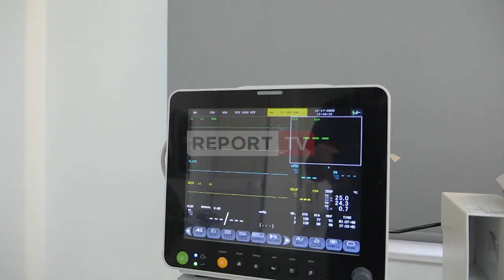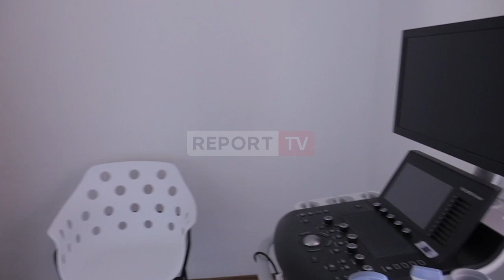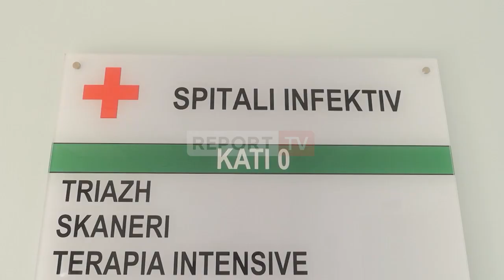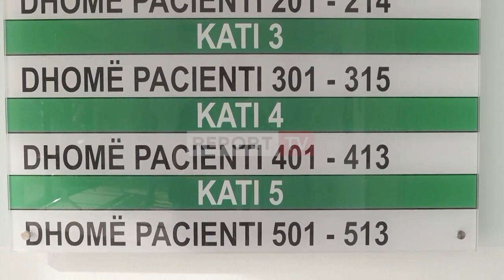EKSKLUZIVE! 'Dritaret e dhomave me kangjella, ushqimi vetëm nga spitali'/ Report TV brenda COVID-4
TIRANË- Report TV u fut ditën e sotme ekskluzivisht në ambientet e spitalit COVID-4, i cili është gati për pritur pacientet e prekur me koronavirus. Në këtë “inspektim” na u bashkua zv.drejtoresha e QSUT-së, Daniela Nika, e cila shpjegoi se si do të funksionojë kjo strukturë spitalore e cila ndodhët në zonën e Kasharit në ambientet e një ish-Universiteti privat.

COVID-4 do të ketë kapacitet për 100-110 pacientë fillimisht, dhe më pas në varësi të situatës mund të përballojë deri në 140. Ndryshe nga sa u than ë fillim, ky spital nuk do të jetë vetëm për ata që janë në gjendje të mirë shëndetësore. Në katin e parë të këtij spitali, ndodhën 10 shtretër të cilët do të shërbejnë për terapinë intensive.

Në hyrjen kryesore, nga e djathta ndodhet edhe një sallë kirurgjikalë, e cila sipas doktoreshës Nika, do të shërbejë për ndërhyrje kirurgjikale të vogla, për t'u ardhur në ndihmë mjekëve dhe infermierëve të këtij spitali. Nisur nga rastet e rënda në spitalet e tjera COVID, në këtë njësi dritaret e dhomave të pacientëve janë të pajisur me kangjella, të cilat do të parandalojnë aktet ekstreme në rast rreziku

Sa u takon kapaciteteve në radhët e bluzave të bardha, zv. Drejtorja e QSUT tha se do të jenë 120 infermierë dhe 20 deri në 30 mjekë që do t'u vijnë në ndihmë personave që do drejtohen drejt këtyre ambienteve.

Veç kësaj strukture, spitali do të ketë edhe rreth 200 sanitarë, barrelambajtës dhe shoferë. Në dispozicion të COVID-4, do të jenë dy autoambulanca, njëra që do të lëvizë në terren dhe tjetra e gatshme për spitalin.

Ushqimi dhe lavanderia në këtë spital janë në varësi të QSUT-së, ndërsa zv.drejtoresha Nika tha për Report TV se  nuk do të lejohet ushqimi nga familjarët, siç ndodh sipas saj edhe në vende të tjera të botës. Për pacientët do të përdoren dieta 3 për të sëmurët infektive dhe dieta 12 për diabetikët.

Në spital ka edhe një farmaci që sipas Nikës, do të shërbejë për të gjithë pacientet, ndërsa shtoi se ka pavarësisht disa akuzave nga qytetarë të ndryshëm, ka vite që nuk blihen medikamente jashtë spitaleve. Tre katet e para të këtij spitali janë për pacientët në gjendje më të rënduar , ndërsa dy katet e sipërme do të shërbejnë si Konvalishencë, pra do të rrinë pacientë që janë në gjendje të mirë shëndetësore.